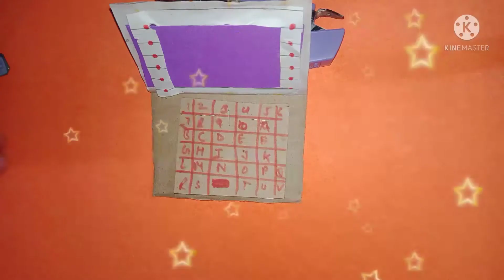Homemade laptop notebook |📓 💻laptop notebook at home.